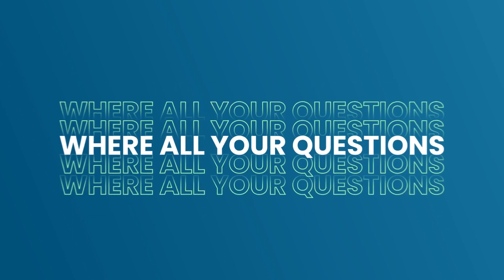How to become a Copywriter? Ft. Shantesh Row | ON YOUR BEHALF by Thakur Vedant Singh #02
Learn How to become a Copywriter with Shantesh Row. With 25+ years of Copywriting experience, he is sharing the Real ‘difference between copywriting and content writing.’

He has catered to 500+ brands like Toyota, Honda, BBC World, Thomas Cook, Jet Airways, Toshiba, and more. In this video, you will learn the art of copywriting from the industry leader himself and get to know copywriting for beginners, copywriting tips, and more.

How he was able to crack the duality of Copywriting?

How he has catered to so many High-end brands?

Get to know everything about Shantesh and his rich experience of 25 years.

Stories, secrets, hardships, and more at your favorite Podcast - ‘On Your Behalf.’

Get to know his personal tricks only on ‘On Your Behalf.’